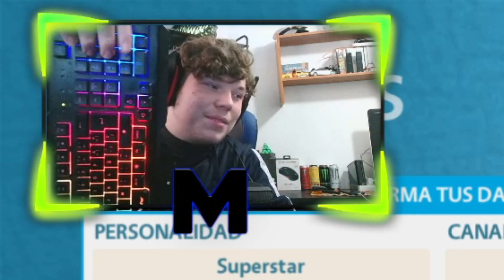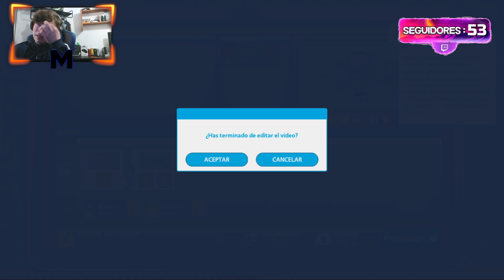Hago a TheGrefg en Youtubers Life | MuDreXas 101